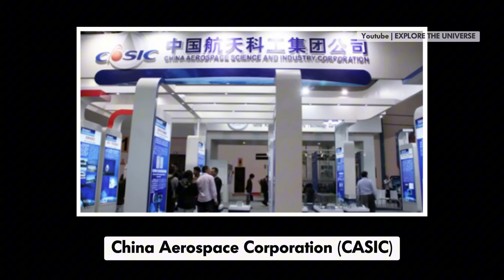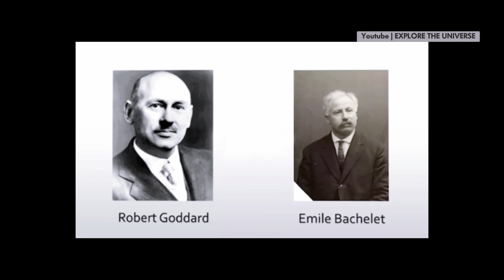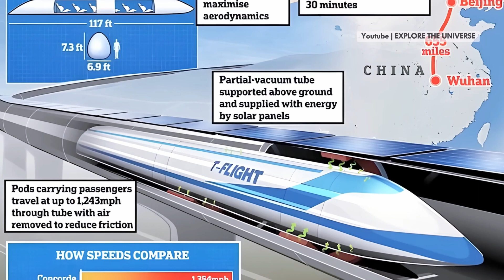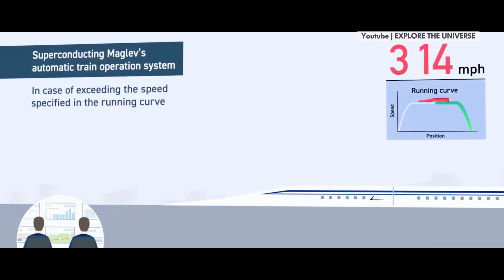China Unveils World's Fastest High-Speed Train – Leaving the US Stunned | Explore The Universe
Dear friends, China is developing a new type of train that can reach speeds of up to 1,000 km/h (621 mph). This train is so fast that it could take you from New York to California in just over two hours, a journey that currently takes about four hours by plane.
Japan is famous for its Shinkansen bullet trains, which run at speeds of around 330 km/h, and the maglev train in Shanghai, which can reach a maximum speed of 440 km/h. But if a train were to reach speeds of 1,000 km/h, it would clearly exceed all current rail standards and even surpass many commercial airplanes, which fly at around 930 km/h.
In the past, we've witnessed significant advancements in transportation: from horse-drawn carriages to cars, from propeller planes to jet engines, and now, we stand on the brink of a new revolution in travel—hyper-speed transportation technology. With the development of systems like maglev trains and Hyperloop, we can envision a future where traveling between cities takes just a few hours instead of an entire day.

Welcome to "Explore The Universe" – your gateway to thrilling adventures, mysterious discoveries, and breathtaking wonders across the globe! We curate and rank the biggest, smallest, most terrifying, and most astonishing things in the world while uncovering fascinating stories about life, people, and traditions from different continents. Join "Explore The Universe" to ignite your curiosity, expand your knowledge, and experience the most immersive and captivating visual journeys.